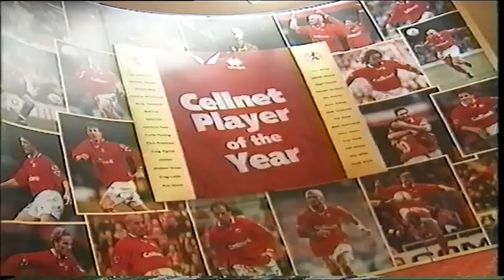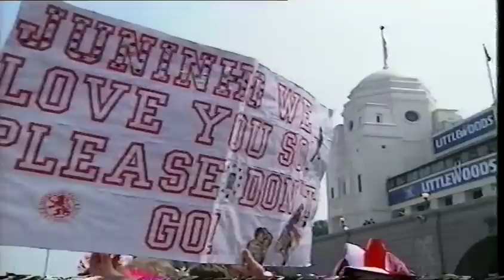Riverside Rollercoaster: Boro's 1996-1997 Season Review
An unforgettable season for Boro began with the arrivals of superstars Fabrizio Ravanelli and Emerson, and ended in the heartbreak of relegation - with two Wembley visits along the way.